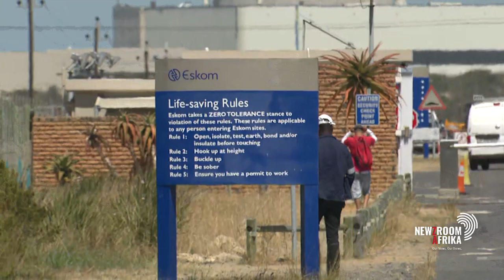"SA could see the end of loadshedding by end of 2024"- Prof. Sampson Mamphweli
South African National Energy Development Institute's Prof. Sampson Mamphweli says he is very optimistic that by the end of this year, the government will be declaring the end of load shedding.